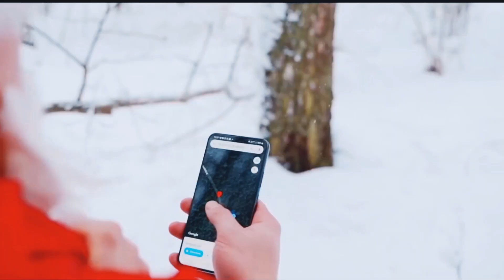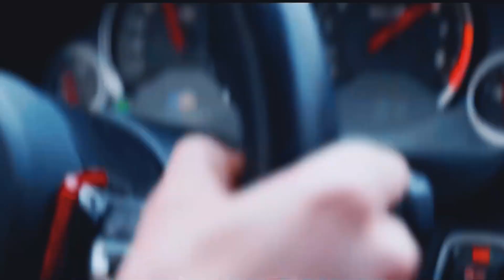R4URY & BETASTIC - Merry Christmas Everyone (ft. Dean Andrew)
Video: @WavematicFilms